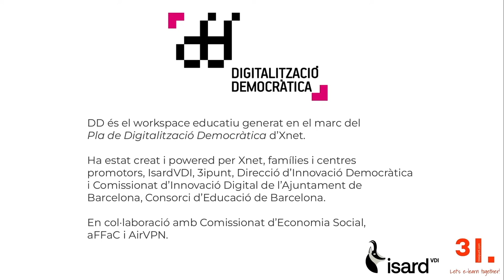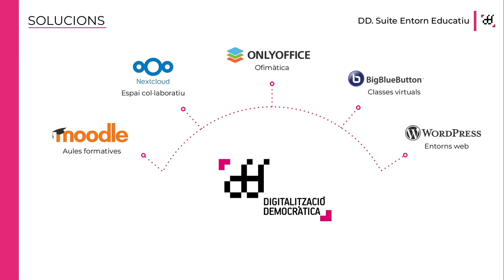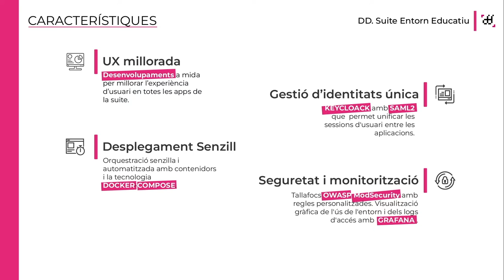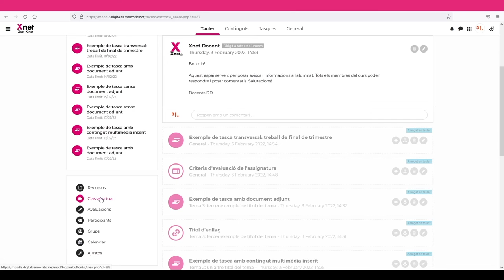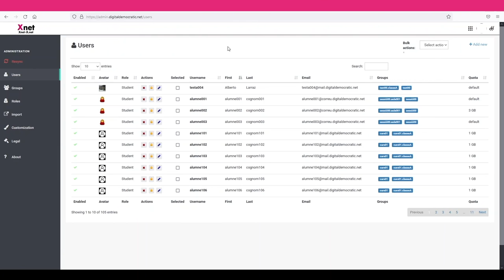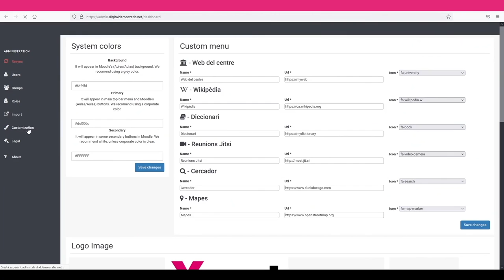DD - Herramienta para la Digitalización Democrática de la Educación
Os presentamos DD: la herramienta ágil, con código público, auditable e interoperable para la Digitalización Democrática de la Educación.